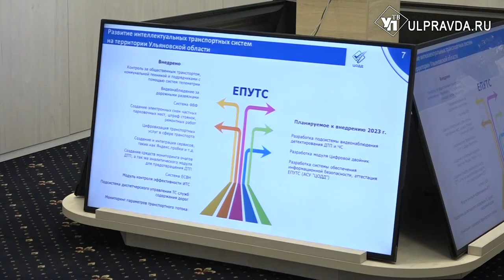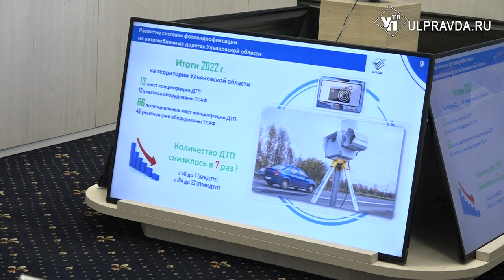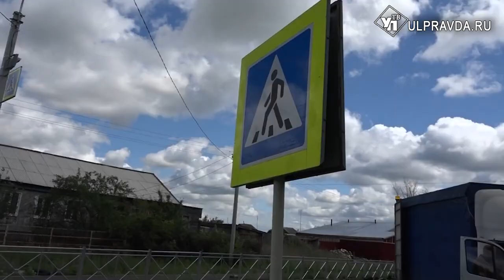Ремонтируют трассы, ставят камеры. Как в Ульяновской области обеспечивают безопасность на дорогах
Как снизить смертность на дорогах - важную тему обсуждала в правительстве комиссия по обеспечению безопасности дорожного движения. Несмотря на заметное снижение числа погибших — почти на 26% по сравнению с аналогичным периодом прошлого года, вопрос не теряет актуальность. Тем более уже через несколько дней тысячи ребят пойдут в школы. Что обсуждали - в нашем репортаже.